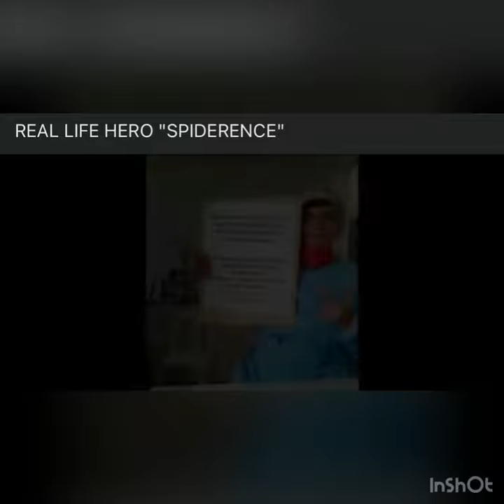GV 99.9 FM for the recognition of modern day hero